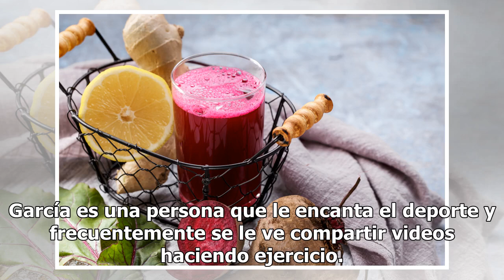El bikinazo provocador de ‘La chica del clima’, Yanet García, que hace arder Instagram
La famosa presentadora de Televisa sigue presumiendo su figura Yanet García Foto: Instagram Yanet García es una de las mujeres más sensuales de la televisión y sus intervenciones en el programa “Hoy” de Televisa siempre dan de que hablar. La conocida “chica sexy del clima” tiene un perfil ardiente e...